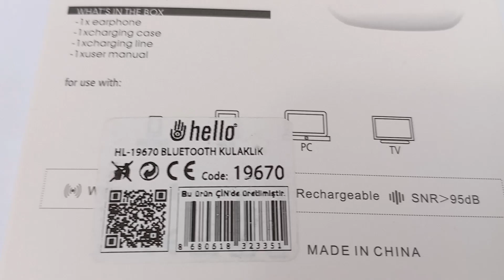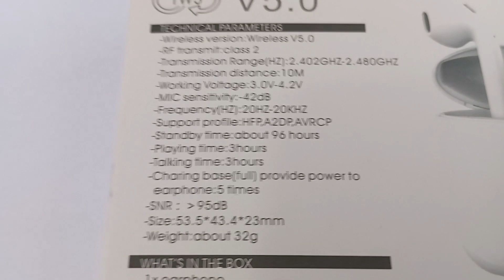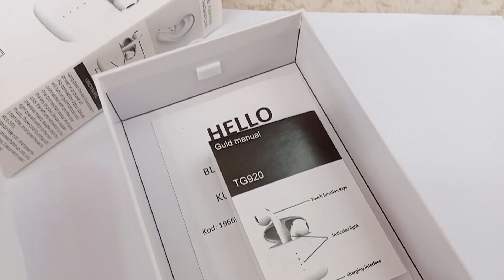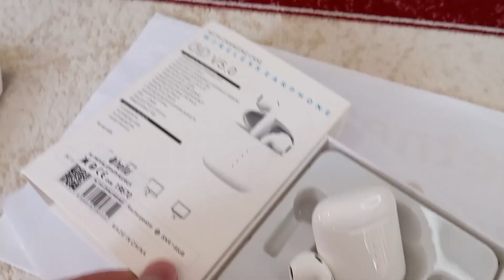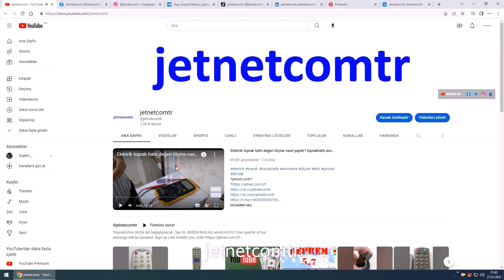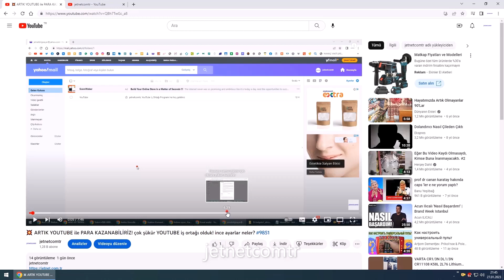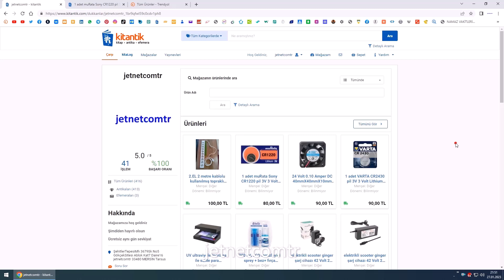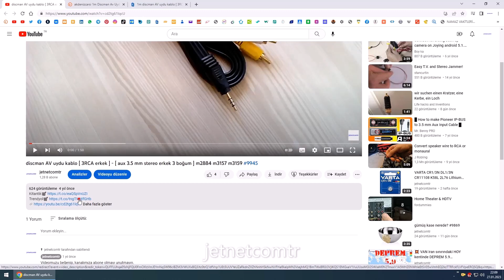T&G TG920 bluetooth 5.0 kablosuz kulak içi KULAKLIK headphone + şarj kiti airpods beyaz m19670 yan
*Bu videoda "telefon numaram" "TC kimlik numaram" "adresim" görünüyorsa bildirir misiniz?* Kitantik🛒

T&G TG920 bluetooth 5.0 kablosuz kulak içi KULAKLIK headphone + şarj kiti airpods beyaz r2c3 m19670

Menzil: 10 metre (açık alanda)
Batarya Kapasitesi: 25mAh (kulaklık başına)
Şarj Süresi: Yaklaşık 2 saat
Konuşma Süresi: Yaklaşık 3 saat
Bekleme Süresi: Yaklaşık 96 saat
Android-Iphone Uyumlu
Kulağa tam oturan yapı
Uzun Ömürlü
Estetik Şık Tasarım
Dayanıklı Yapı
Yüksek Bass Performansı
3 Kontrol Butonu (Ses-Müzik-Arama Cevaplama)
Sıçramalara Karşı Dayanıklı
Ağırlık: 32 gram (1 kulaklık)
Batarya Tipi: Lityum Polimer
Kablosuz Bağlantı: Bluetooth 5.0
Bluetooth Profilleri: HFP/A2DP/HSP/AVRCP
Giriş: 5V 500mA
Çıkış: 5V 150mA
Şarj Portu: Lightning
Batarya Kapasitesi: 400mAh
1x Hello HL-19670 Kablosuz Bluetooth Kulaklık Çifti
1x Şarj Kutusu
1x Şarj Kablosu
1x Kullanım Kılavuzu

Skype live:mehmetaydinmcse
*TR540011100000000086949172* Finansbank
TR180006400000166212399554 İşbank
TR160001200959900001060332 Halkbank